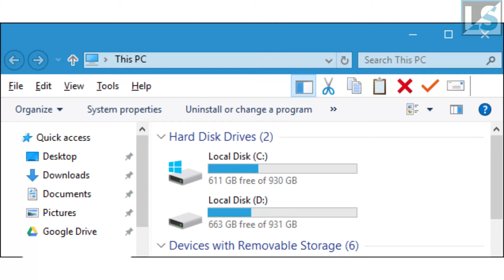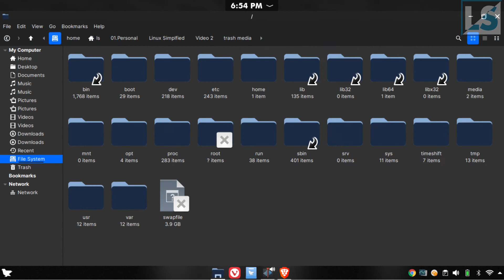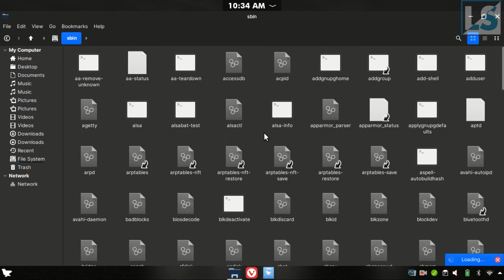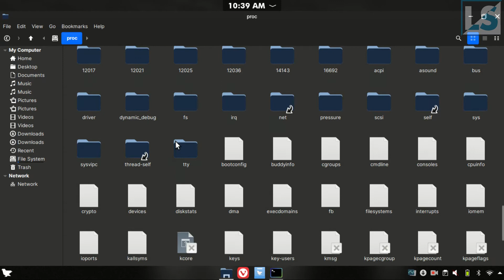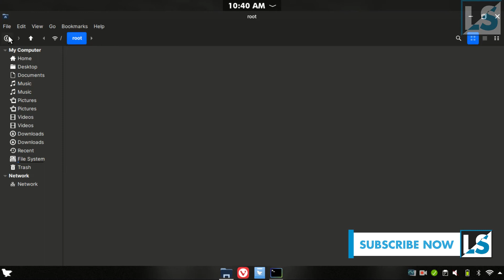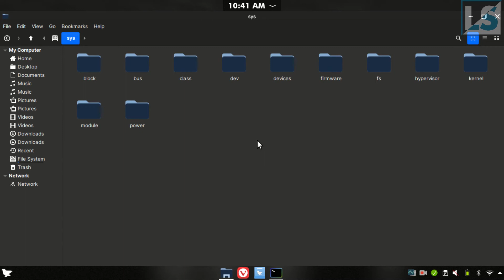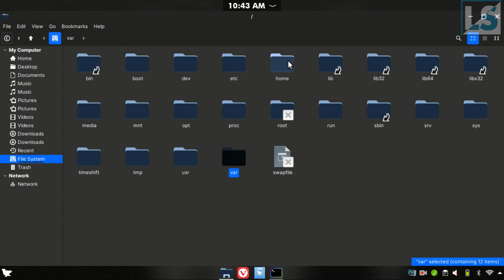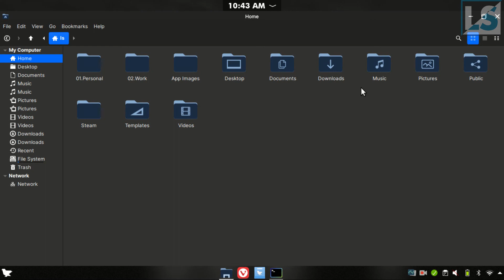Beginners guide to Linux directory structure | Tamil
This video showcases the linux directory structure for the beginners. It will be a nightmare for new users switching to linux unless they are not familiar with the linux directory structure. I faced this issues when i shifted from window, without knowing the linux file structure, its really hard to find out where the file in our system would be.

I would really appreciate, if you go through the entire video but for those who are in hurry i have attached timestamps below. The next video in series is about linux terminal command : basic to advanced user.

===🕐🕑🕒🕓🕔Chapters🕐🕑🕒🕓🕔===
00:00 Introduction

===🦾🦾Gears Used🦾🦾===
1️⃣▶️ Camera
2️⃣▶️ Microphone (USB)
3️⃣▶️ Microphone (3.5mm)
4️⃣▶️ Lighting
5️⃣▶️ Green Screen
6️⃣▶️ Laptop
7️⃣▶️ Keyboard
8️⃣▶️ Mouse